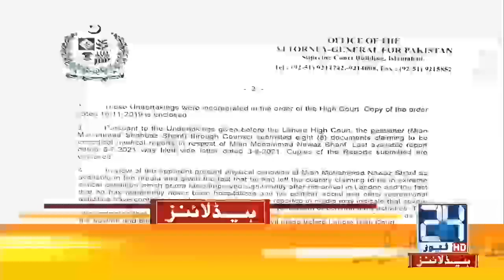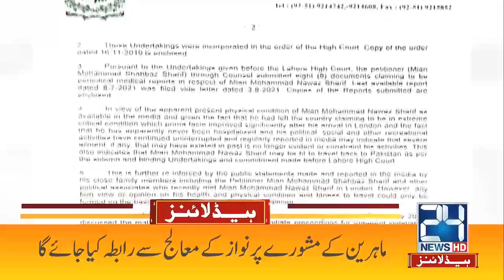Cricketer Yasir Shah Got Clean Chit | 5am News Headlines | 13 Jan 2022 | 24 News HD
24 News HD is one of the leading news channels of Pakistan bringing you the latest current affairs from Pakistan and around the world.  Live National Assembly and Senate Session.